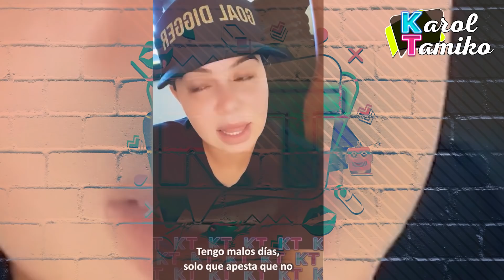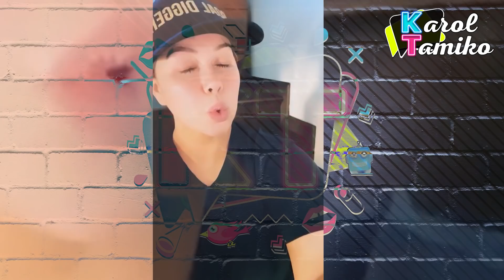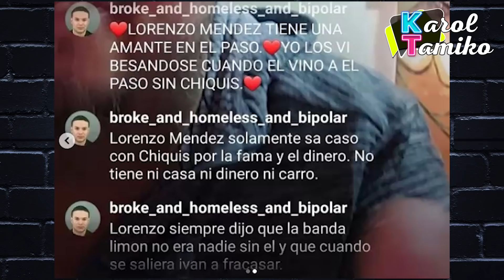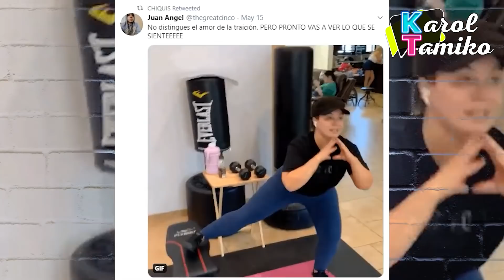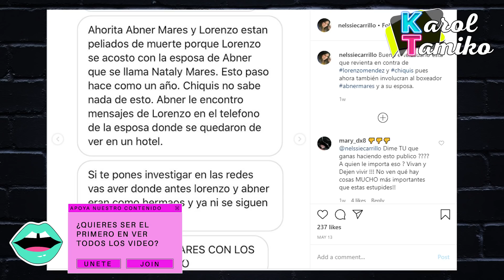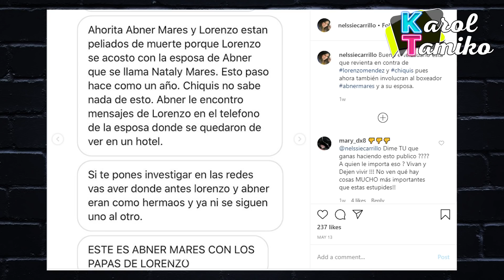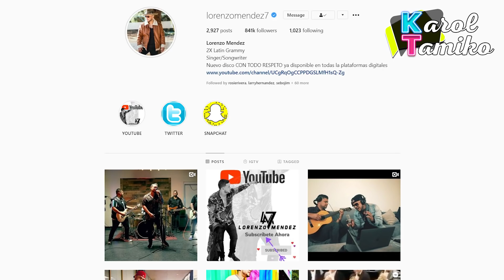La verdad Chiquis Rivera y su separación de Lorenzo Mendez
Los rumores de Lorenzo Mendez están afectando a Chiquis Rivera. Esta semana el programa Suelta Las Sopa de Telemundo se ha encargado de confirmar una separación entre Chiquis Rivera y Lorenzo Mendez por que discutían según el programa de chismes fue por dinero.  Pero hay datos que dicen otra cosa. Chiquis Rivera reacciona a su separacion

Tambien encontraras videos de los últimos chismes sobre los presentadores y programas de Univisión como Karla Martinez, Francisca Lachapel, Alan Tacher, Carlos Calderon, Maity Interino y Satcha Pretto.  Lili Estefan, Raul de Molina y Clarissa Molina de El Gordo y la Flaca. Telemundo también está en la lista con sus presentadores Adamari Lopez, Chiqui Baby, Hector Sandarti y Rachel Diaz de Un Nuevo Día y Maria Celeste Arraras y Rodner Figueroa de Al Rojo Vivo. Y se me olvidaba las chicas Primer Impacto Jackie Guerrido, Michelle Galvan y Pamela Silva Conde.  Además, encontraras los últimos chismes de Chiquis Rivera, Marjorie de Sousa, Julian Gil, Gabriel Soto, Geraldine Bazan, Alejandra Guzman, Frida Sofia, Rafael Amaya, Jorge Ramos del noticiero univision, J Blavin, Maluma, Shakira, Jennifer Lopez, Natti Natasha, Cardi B, Camila Cabello, Daddy Yankee entre otros. Si esta trending está aquí.

💌ENVIAME UNA TARJETITA:

📬 Karol & Tamiko
11901 Santa Monica Blvd. Suite 626

suelta la sopa lorenzo méndez y chiquis rivera chiquis rivera y lorenzo méndez